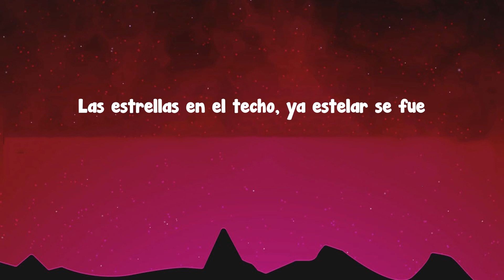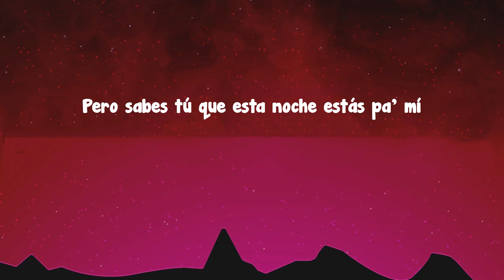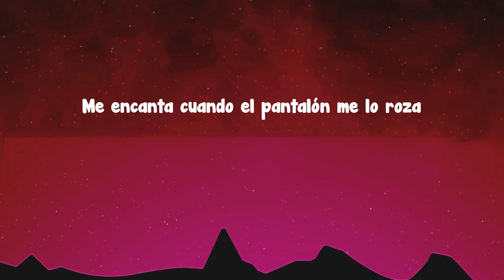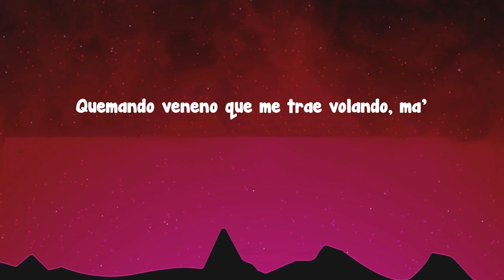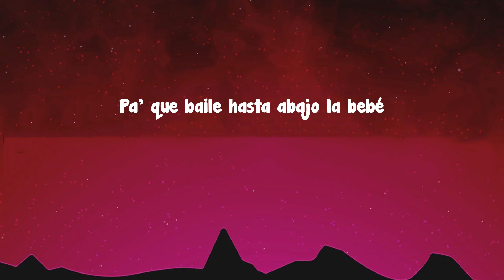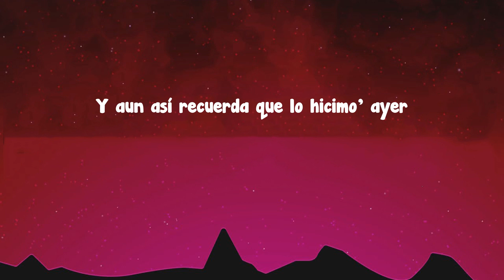Yng Lvcas - La Bebe (Letra/Lyrics)